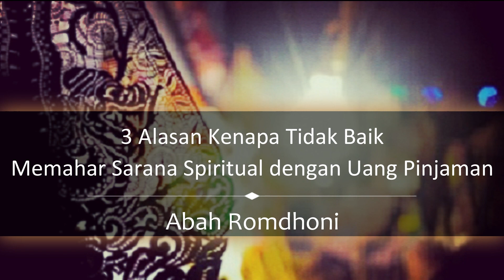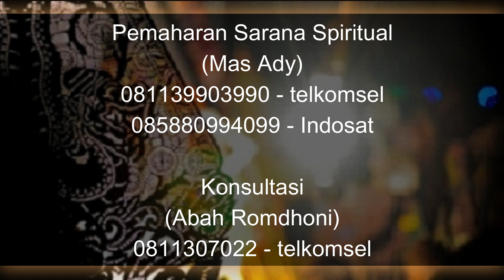3 Alasan Kenapa Tidak Boleh Memahar Sarana Spiritual dengan Uang Pinjaman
Pada video kali ini Abah Romdhoni menjelaskan tentang 3 Alasan Kenapa Tidak Boleh Memahar Sarana Spiritual dengan Uang Pinjaman.
Daftar Semua Website Resmi Abah Rodmhoni